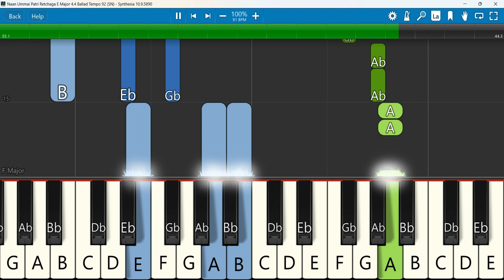Naan Ummai Patri Retchaga Keyboard Notes E Major 4/4 Ballad Tempo 92 SN | நான் உம்மைப் பற்றி ரட்சகா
நான் உம்மைப் பற்றி ரட்சகா! | Naan Ummai Patri Retchaga
Keyboard Notes